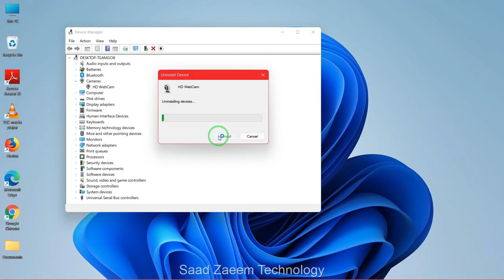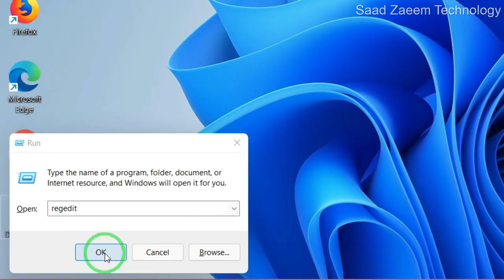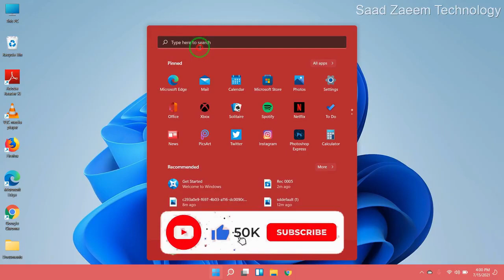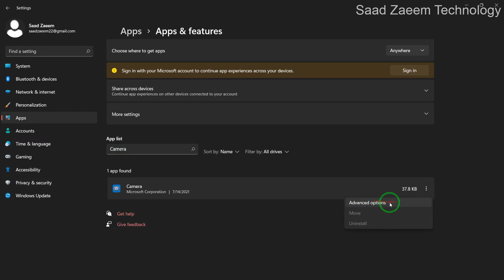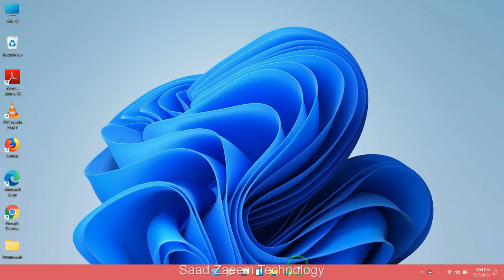Asus Camera Not Working FIX Tutorial (Windows 11)